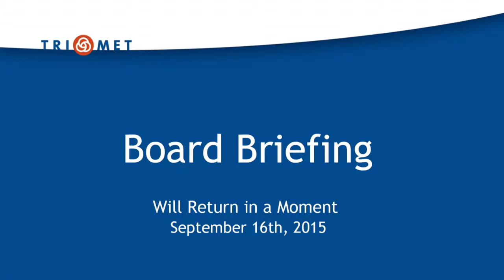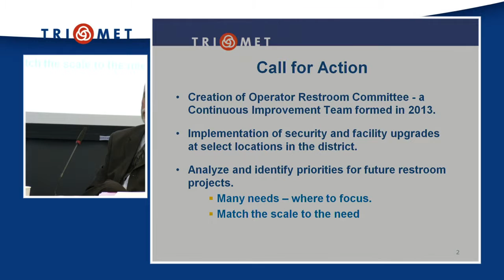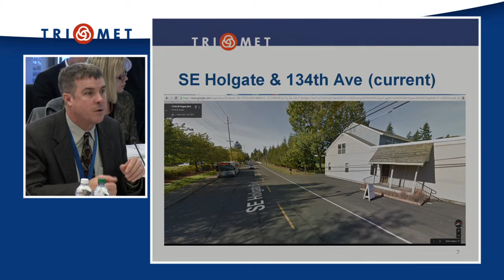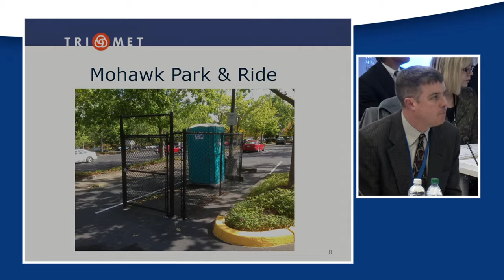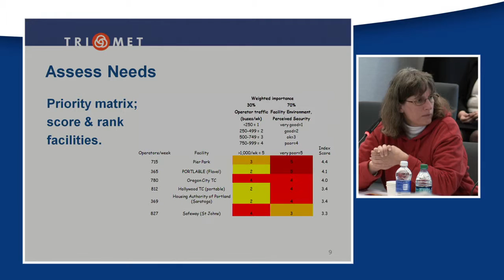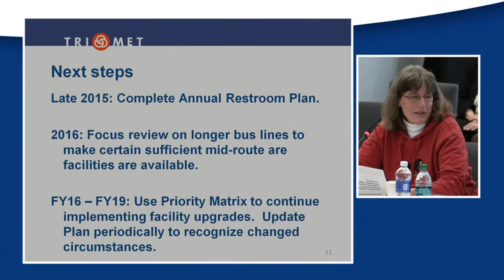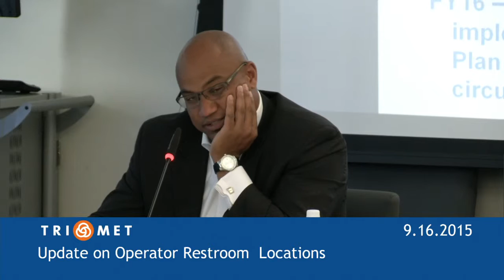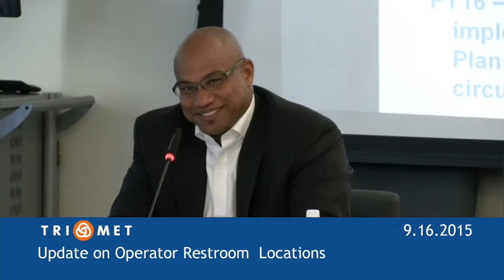TriMet Board Meeting 9-16-2015 part 2